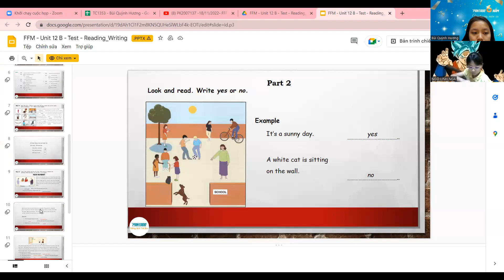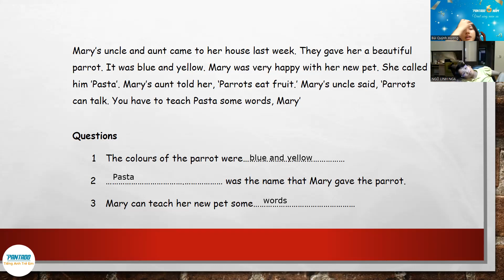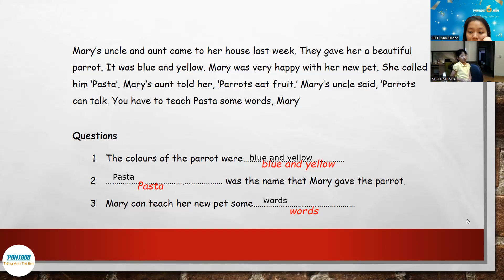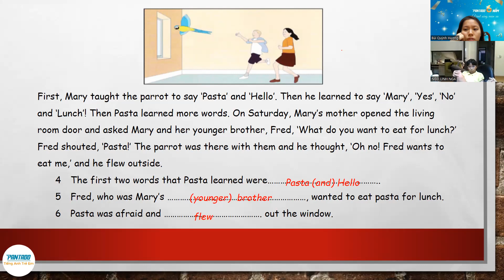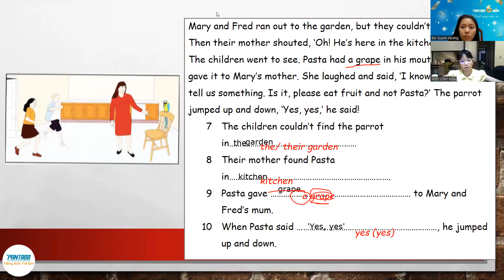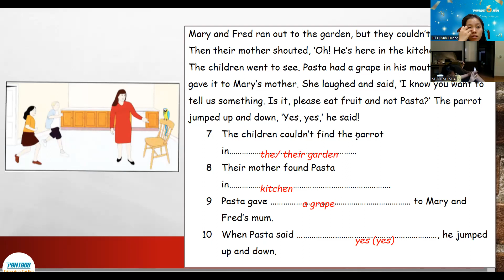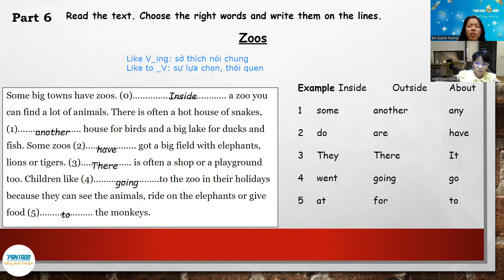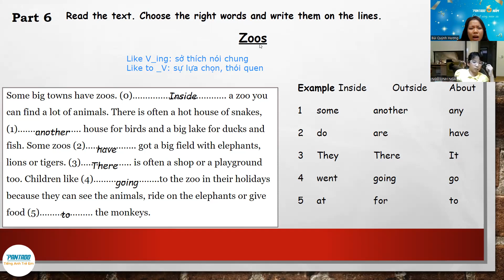PK2007137 -22/11/2022- FFF- UNIT 14: DIFFERENT HOMES